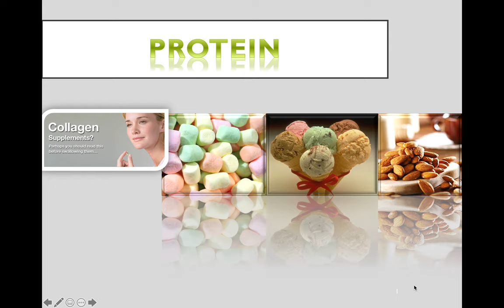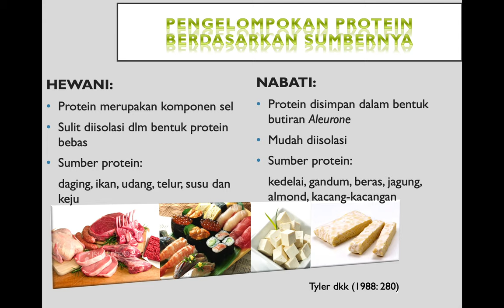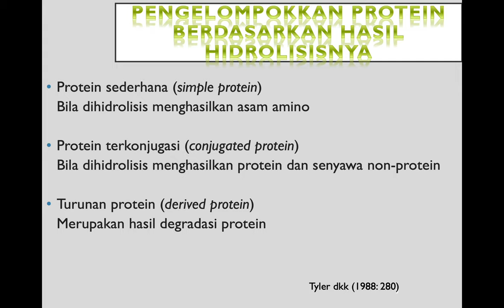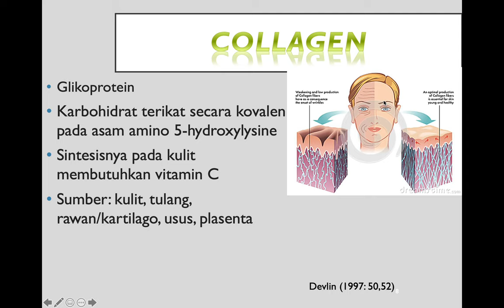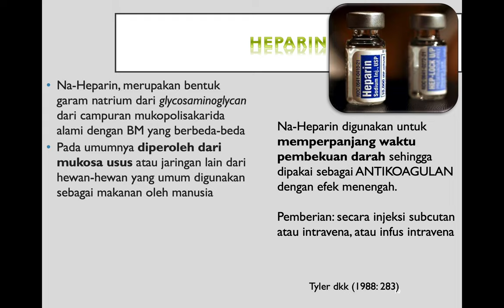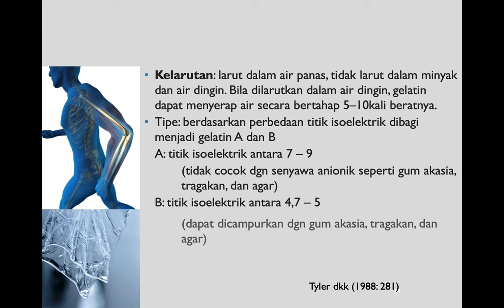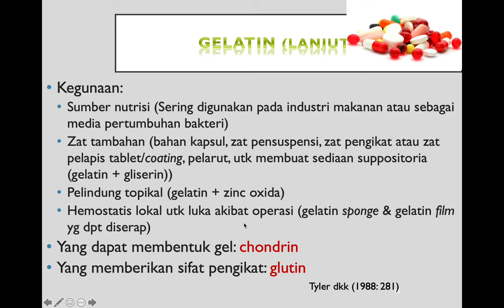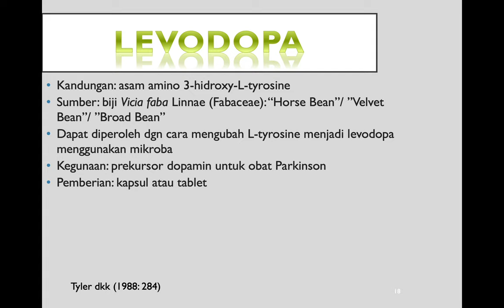Protein di Bidang Farmasi